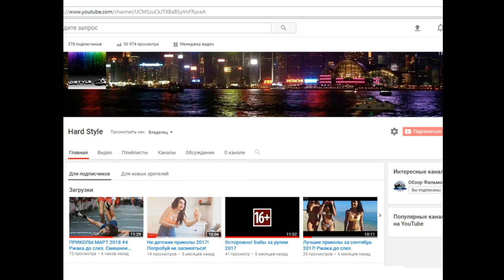Берёзка 1-16 серия, смотреть онлайн Описание сериала 2018! Анонс! Премьера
Москвичка Лена выросла в семье профессора и с самого детства занималась танцами. Попасть в состав «Березки» с ее данными, подкрепленными связями родителей, было очень легко. Мать героини, Маргарита, когда-то и сама мечтала стать известной танцовщицей. В дочери женщина видит себя и, потеряв надежду осуществить собственную мечту, пытается любой ценой связать судьбу Лены с настоящей сценой. Но этого ли желает сама девушка? Понимает ли юная красавица, что является важным именно для нее?